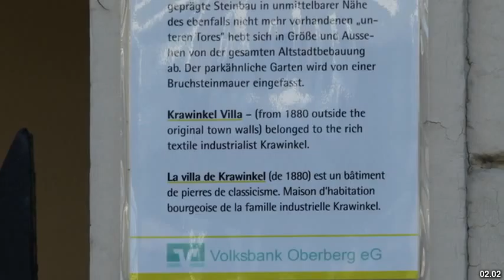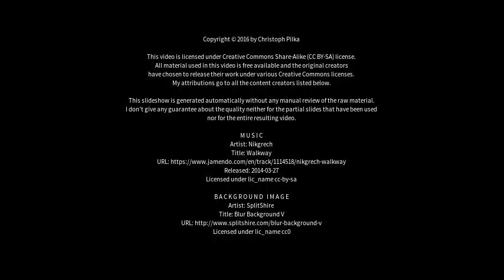Best places to visit